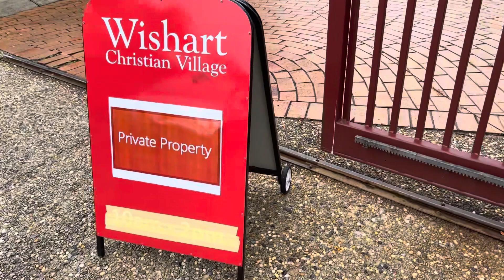Security gate problems